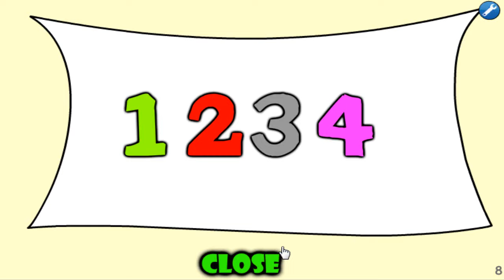Skoppy Haunted House (Scooby Doo Haunted House) - Walkthrough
A-yo 😄 I really hope you like the walkthrough for Skoppy Haunted House (Originally called Scooby Doo Haunted House).

Description: While playing Pokemon GO in halloween night, Shaggy and Scooby got to a mysterious and scary house where strange and dangerous creatures await.